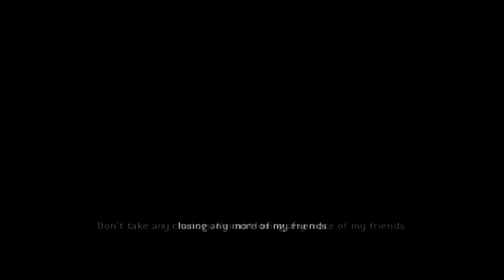Tomb Raider Legend [1]: Survival Instincts Ran Out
Lara Croft travels the world in search for an artifact that will give her answers about what happened to her mother many years ago.